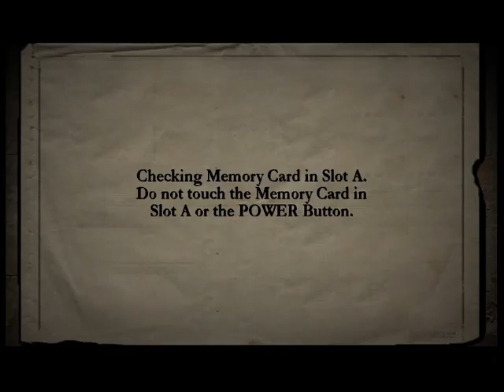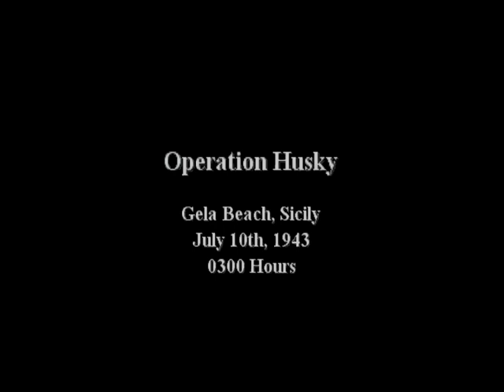Call of Duty 2 Big Red One Chapter 6: Operation Husky Hard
Operation Husky